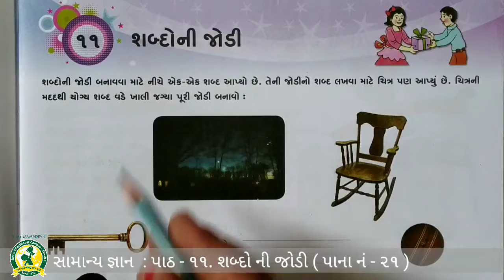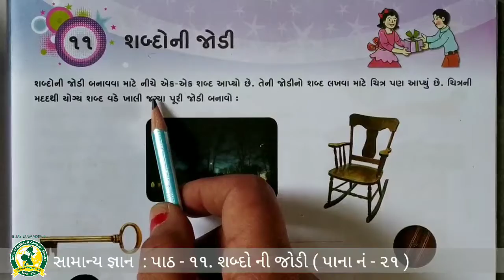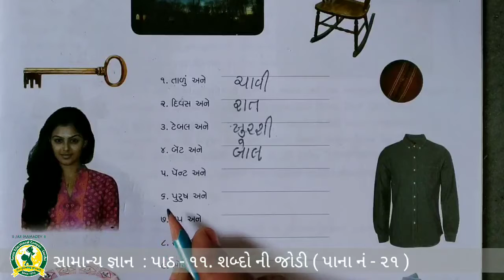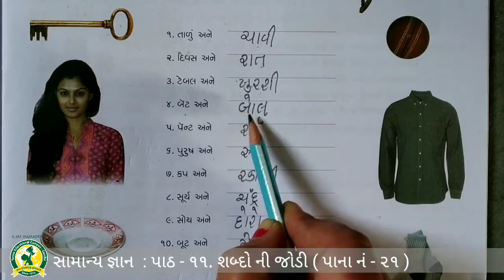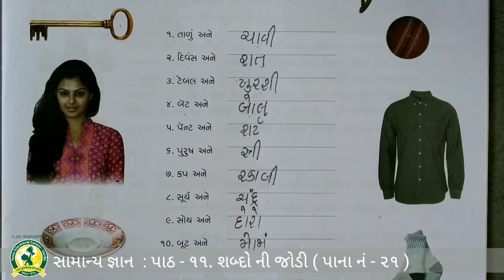ધોરણ - ૩ વિષય -સામાન્ય જ્ઞાન પાઠ - 11 શબ્દની જોડી (25- 8- 2021)